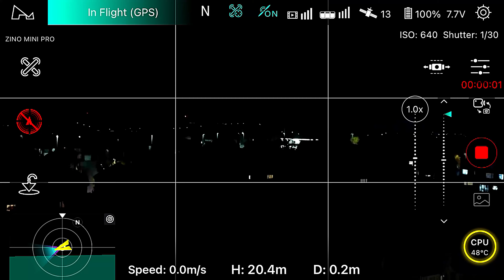2021 New 2021 Hubsan Zino Mini Pro Drone's Night Flight Over Luton England UK Aerial Tour